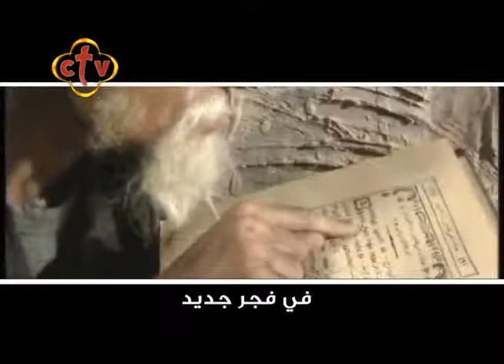ترنيمه ثقلت حمولي 🕇🕇ترانيم مسيحيه